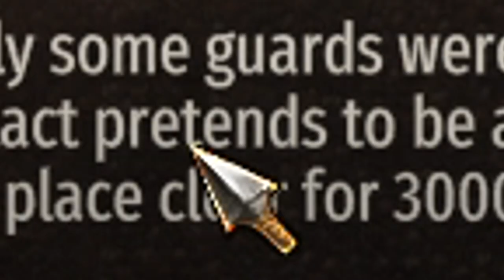Becoming the Most Powerful BANDIT in BANNERLORD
This is a series where I play as a criminal mastermind trying to overtake the criminal underworld of the Aserai Kingdom in Bannerlord and become head of the crime syndicate.
The goal in this playthrough is a sort of zero to hero type of progression where I rise from a lowly bandit to a powerful crimelord.

In this episode my goal is becoming the most powerful bandit in Bannerlord, by slowly supporting the surrounding bandit factions, building my own bandit hideout, and doing jobs for the criminal underworld of the Aserai Kingdom

0:00 The story so far
0:45 The plan to lead the desert bandits
1:24 tavern brawl
1:48 Building a hideout
4:25 Capturing workers for the hideout
5:08 Robbing a palace
8:25 Obtaining the most beautiful armor I've ever seen
9:08 Trading, Tournaments, and new friend
11:12 The Forced Tribute Mission
11:51 Scamming a Caravan Master
13:48 Aserai Exclusive Knowledge
14:25 The Grand Heist

Mount & Blade II: Bannerlord is a strategy action role-playing video game developed and published by TaleWorlds Entertainment. It is a prequel to Mount & Blade: Warband, a stand-alone expansion for the 2008 game Mount & Blade. Bannerlord takes place 210 years before its predecessor, with a setting inspired by the Migration Period.
Mount & Blade II: Bannerlord is a strategy/action role-playing game. The fundamental gameplay premise is the same as previous entries in the series: the player builds up a party of soldiers and performs quests on an overhead campaign map, with battles being played out on battlefields that allow the player to personally engage in combat alongside their troops.